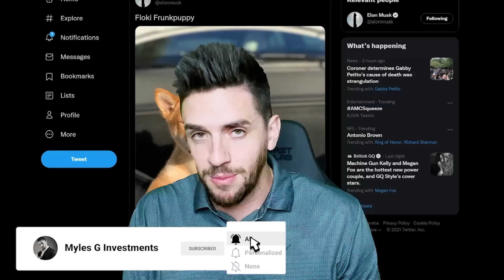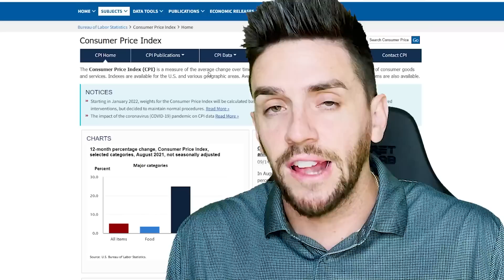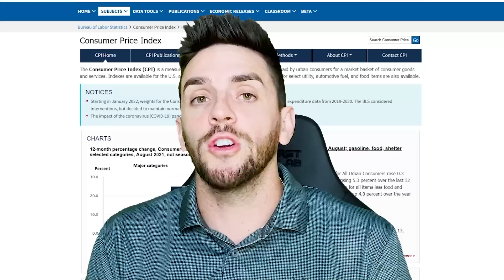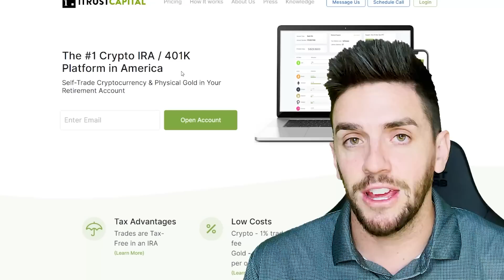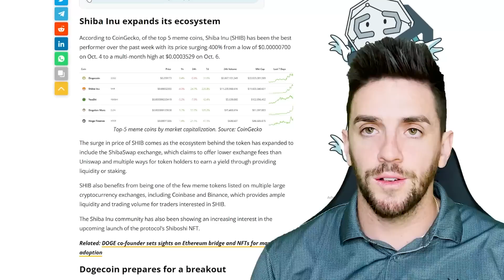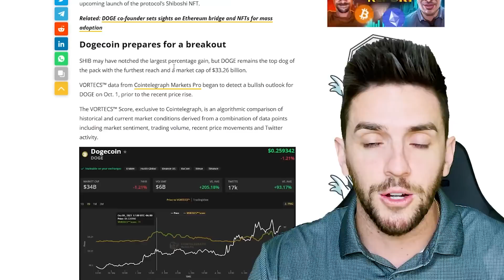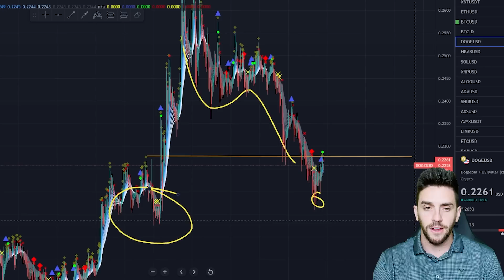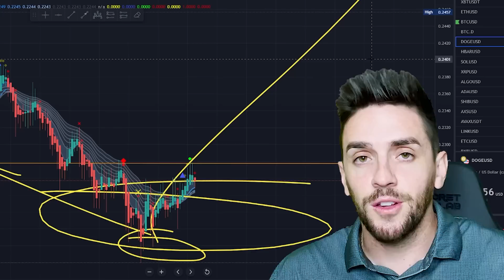SHIBA INU VS DOGECOIN!!!!!!!!!!!!!!!!!!!!??????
CRYPTOS NEWS BREAKING NEWS TECHNICAL ANALYIS DOGECOIN SHIBA INU PUMPING

CODE : MYLES